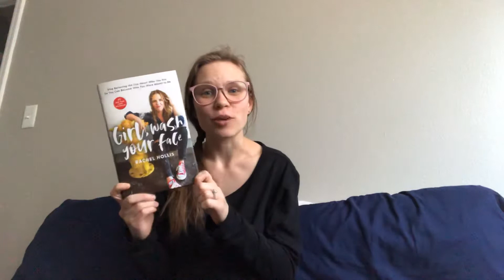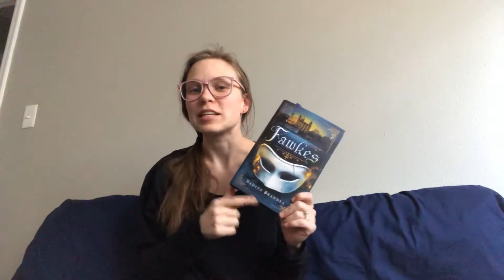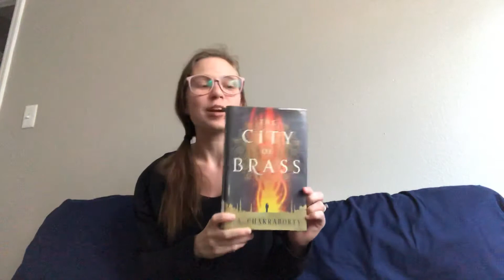I’M BACK!! + November TBR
A quick life update + books that I’m hoping to read the last half of November.